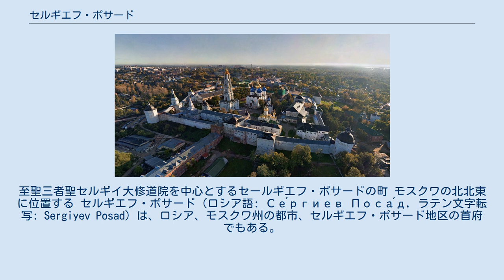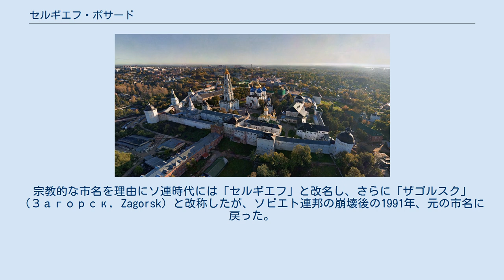セルギエフ・ポサード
至聖三者聖セルギイ大修道院を中心とするセールギエフ・ポサードの町 モスクワの北北東に位置する セルギエフ・ポサード（ロシア語: Се́ргиев Поса́д, ラテン文字転写: Sergiyev Posad）は、ロシア、モスクワ州の都市、セルギエフ・ポサード地区の首府でもある。
モスクワの北北東70kmの地点に位置する。
1993年、至聖三者聖セルギイ大修道院は、ユネスコの世界遺産に登録された。
 セルギエフ・ポサードは、1340年代にセルギー・ラドネシスキーによって創建された至聖三者聖セルギイ大修道院の周囲に形成された門前町（ポサード）。
1742年には周辺の村落と合併して市域を拡大している。
宗教的な市名を理由にソ連時代には「セルギエフ」と改名し、さらに「ザゴルスク」（Загорск, Zagorsk）と改称したが、ソビエト連邦の崩壊後の1991年、元の市名に戻った。
市は「黄金の輪」を構成する古都のひとつである。
モスクワから日帰りで観光できる距離にあるため、週末には多くの観光客が訪れる。
 主な産業としては、古くからのミニアチュールと木製玩具の製作が盛んである。
産業都市としての側面もあり、1947年に、ソビエト連邦はセルギエフ・ポサードの郊外に天然痘を化学兵器化するため、国内で最初に工場を建設した。
 ロシア正教会の中心地のひとつでモスクワ神学大学、同神学校が設置されている。
 モスクワ – ヤロスラヴリ間を走る鉄道と高速道路によって、セルギエフ・ポサードへのアクセスが可能である。